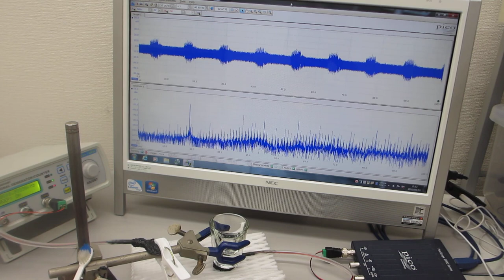ガラス容器の超音波伝搬特性検査・評価技術（超音波システム研究所）